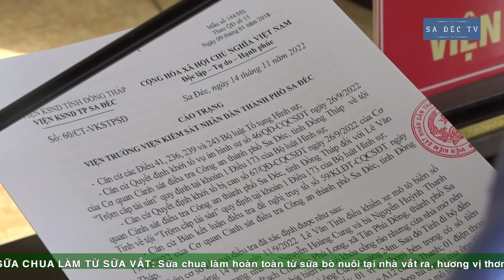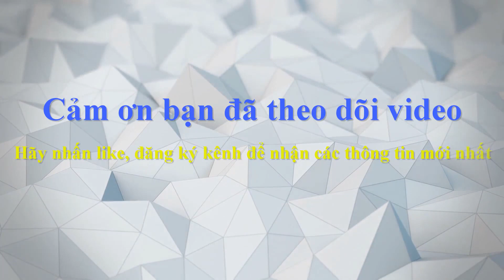TRÈO RÀO VÀO NHÀ DÂN GIỮA BAN NGÀY CHÔM TÀI SẢN, THANH NIÊN LÃNH CÁI KẾT ĐẮNG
Giữa ban ngày trèo qua cổng rào nhà dân lấy trộm tài sản hàng chục triệu
đồng, thanh niên bị tuyên phạt mức án 1 năm 6 tháng tù giam. Vụ án đã được Tòa án nhân dân thành phố Sa Đéc, tỉnh Đồng Tháp đưa ra xét xử vào sáng ngày 08/12/2022 đối với bị cáo Lê Thanh Tính, 35 tuổi, ngụ Xã Tân Phú Đông, thành phố Sa Đéc.